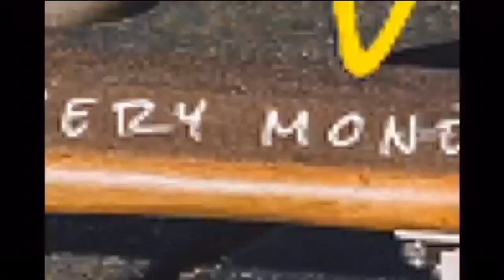JUST GRADUATED 🤪🦅👨‍🎓🎓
BIG THANKS TO NORTH FORNEY HIGH SCHOOL AND SHOUTOUT TO CLASS OF 2019 🤙🏼💯🤪🎓🦅👨‍🎓